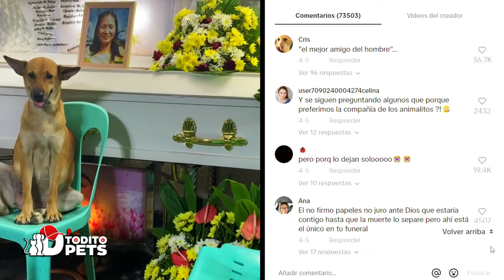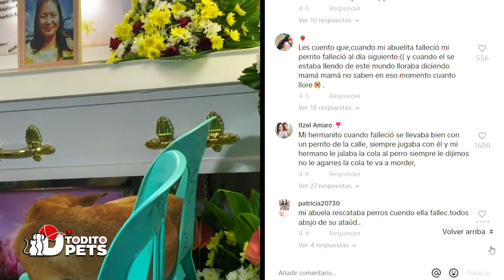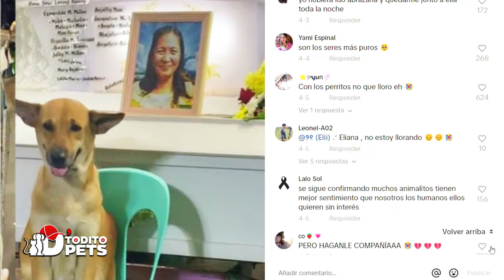Perrito Asiste al Funeral de su DUEÑA y su Reacción se Volvió Viral en las Redes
Sea testigo de la lealtad inquebrantable y el amor incondicional de un perro mientras se despide de su amado dueño en un video conmovedor que ha tomado las redes sociales por asalto. Las imágenes conmovedoras capturan al compañero canino lamentando su pérdida, incapaz de contener su dolor mientras descansa junto al ataúd. Esta emotiva muestra de afecto ha resonado en millones de espectadores en todo el mundo, destacando el profundo vínculo entre los humanos y sus amigos peludos.

¿Los perros entienden la muerte?
¿Cómo sufren los perros?
¿Cuáles son los signos de depresión en un perro?
¿Cómo ayudar a un perro después de una pérdida?
¿Qué es el vínculo entre humanos y perros?

Perrito_Asiste_al_Funeral_de_su_DUEÑA_y_su_Reacción_se_Volvio_Viral_en_las_Redes

perro asiste al funeral de su dueño, reacción emocional del perro ante la muerte de su dueño, perro en duelo por la pérdida de su dueño, perro lamentando el fallecimiento de su dueño, lealtad del perro en el funeral de su dueño, amor del perro por su dueño mostrado en el funeral, mascotas y duelo, animales y muerte, vínculo emocional entre humanos y mascotas, momentos conmovedores entre humanos y animales, perros como animales de apoyo emocional

ATRIBUCIONES: ✅📋🤝

PEXEL: Agradecimientos 👇
Proveedor de nuestro material de apoyo | Fotos y Videos  de stock, material de archivo